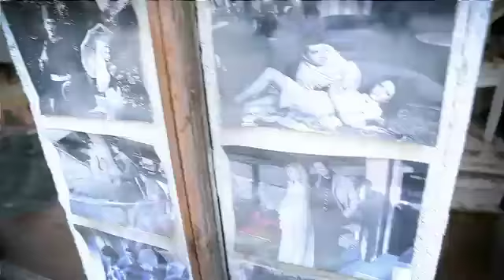Kalbimiz Sinema İçin Atıyor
Kimin kalbi, en çok hangi filmde attı, en çok kalp atış hızına hangi film sahnesinde ulaşıldı? Bu soruların cevabı kesin verilerle, 33. İstanbul Film Festivali'nde. Takipte kalın.